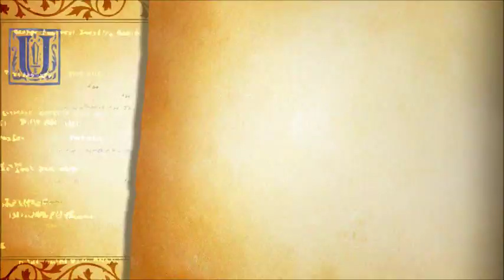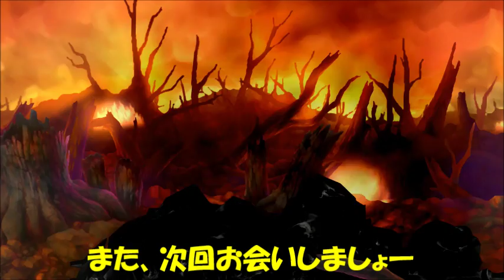まぐオーディンスフィア 第74話／終焉3、灼熱の化身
・ブログ用のオーディンスフィア字幕実況動画です。

・PS4版のオーディンスフィアです。ただ、遊んでる映像をそのまま載せてるだけです。攻略や解説は今後ともしないかもしれません。今回は終焉の始まり、あちこちで災厄が起きております。お次は灼熱の化身。火の国の王オニキスですな。国が海に水没し、火の民達は陸へと攻め上がった。世界樹だけが止める事が出来る様だが、相手は妖精国の女王メルセデス。世界樹とは一体・・・。